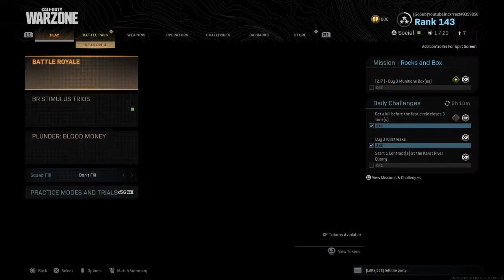call of duty gameplay | catching dubs